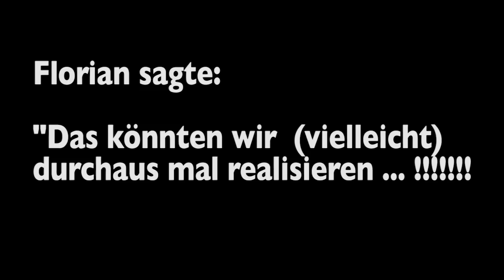Messe-Rundgang IAA Nutzfahrzeuge 2016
00:47 Volvo
12:44 Renault
23:50 ZF
30:31 Scania Shop
31:26 VW Nutzfahrzeuge
38:52 Der-goldene-bulli.de
39:32 Hartmann Spezialkarosserien
41:47 MAN
51:17 Mercedes Bus
54:54 Euer Feedback?